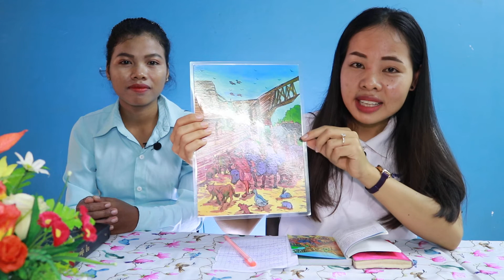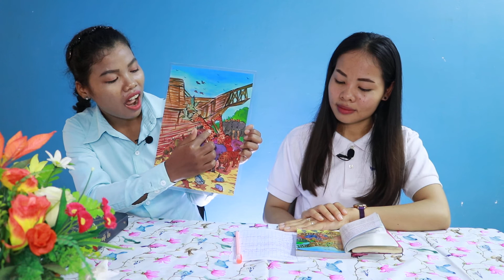Story Telling about Noah Part 2, រឿង លោកណូអេ ភាគ២